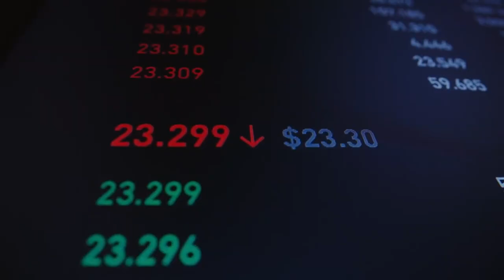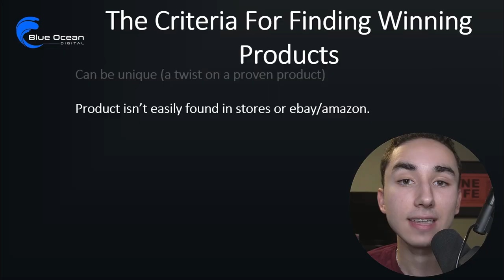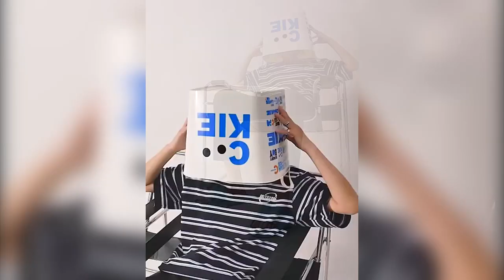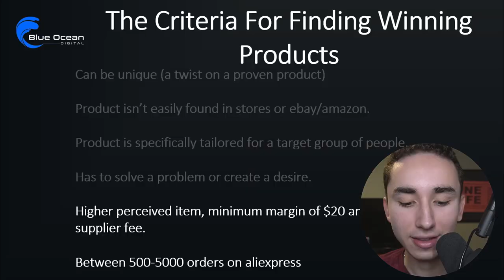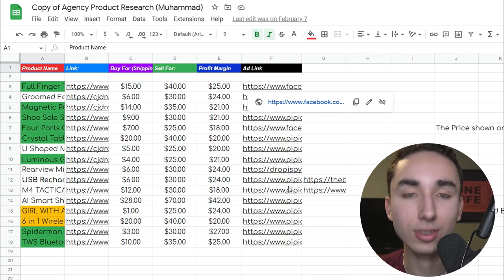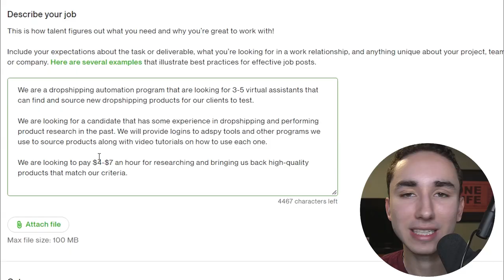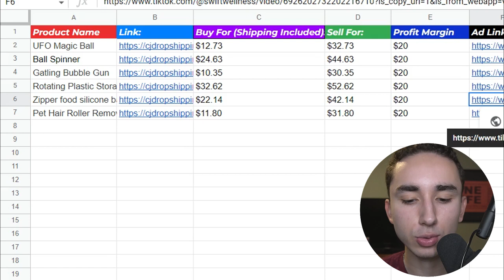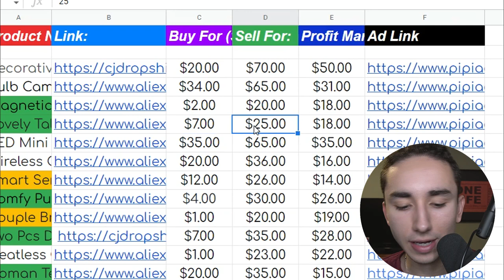How To Find 100+ Winning Dropshipping Products Every Month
My name's Ethan Dobbins and on this channel, I show you the exact tips and most crucial strategies to grow your ecommerce brand from $0 to $100,000 per month!

Timestamps:

00:00 Intro

01:00 - Establishing Your Product Research Criteria

06:20 - Giving Your Team The Tools To Find Winning Products

07:27 - Creating An SOP For Your Product Research Team

09:40 - Where To Hire Your Product Researchers

11:33 - What To Look For When Hiring

13:55 - How Much Should You Pay To Your Product Researchers